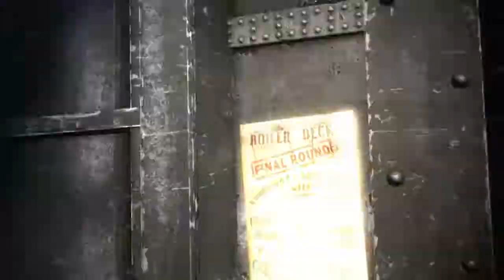Batman: Arkham Origins [Fight Club] Part 4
Every view is appreciated! And drop some comments below ! I would love the chance to interact and get feedback from the viewers :)